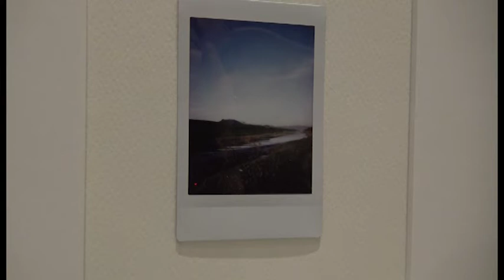Arezzo, inaugurata “Identità-Oltre i tuoi occhi”: la mostra in memoria di Anna Maria Zurli“